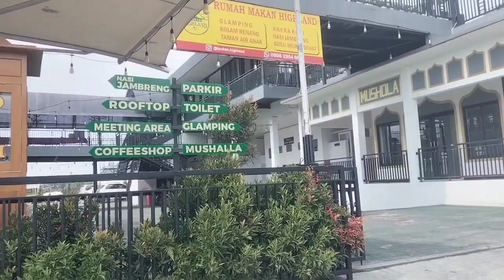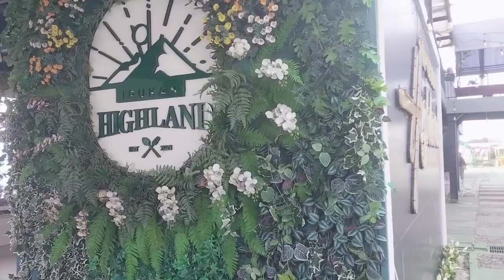Pelepasan Kadisdikbud dan Kep Sek Purna Tugas di Glamping Ipukan Highland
Terimakasih.

Pelepasan Kadisdikbud, dan Kepala Sekolah Purna Tugas.

Untuk menjalankan sebuah organisasi sesuai tugas pokok diperlukan semangat kebersamaan dan saling menghargai. Pentingnya kebersamaan dalam tubuh organisasi Musyawarah Kerja Kepala Sekolah (MKKS) SMP diungkapkan ketua MKKS kabupaten Kuningan, H. Adang Kusdiana, M.Pd saat acara Pelepasan Kadisdikbud Kabupaten Kuningan, Kepala Sekolah Purnabakti MKKS SMP Kabupaten Kuningan, hari Rabu tanggal 25 Oktober 2023 bertempat di Ipukan Highland Palutungan Cigugur.
Ucapan terima kasih atas kerja sama dan bimbingan dari Kadisdikbud selama ini. Mohon maaf apabila selama ini banyak sekali kesalahan dan kekhilafan. Saya berharap semoga kebersamaan tetap terjalin baik di internal MKKS, maupun Disdikbud kabupaten Kuningan.
Hadir pada acara tersebut, Mantan Kepala Disdikbud yang sekarang menjabat Kepala DPPKBP3A, Drs. H. Uca Somantri, M.Si, Kepala Disdikbud, Uu Kusmana, S.Sos, M.Si, Sekdisdikbud Kuningan, Rusmiadi, AP, S.Sos, M.Si , Kabid Pembinaan SMP Disdikbud, Abidin, S.Pd, M.Si dan Ketua Dharma Wanita Persatuan Disdikbud Kabupaten Kuningan.
Sementara itu mantan Kadisdikbud kabupaten Kuningan, H. Uca Somantri mengungkapkan kenangan semasa menjabat di Disdikbud Kuningan. Menurutnya, yang paling berkesan saat menjabat adalah kekompakan dan jiwa guyub antar sesama.
"Alhamdullilah berkat bapak ibu semua, saya bisa melaksanakan tugas selama 3 tahun. Terimakasih atas dukungan dari bapak ibu kepsek. Saya banyak belajar dengan bapak ibu yang ada disini, karena basic saya sebenarnya bukan bidang pendidikan. Di dinas pendidikan ini sangat guyub, kompak. Semua sama tidak ada sekolah negeri atau swasta, di kota atau pinggiran, bahu membahu memberikan pelayanan terbaik di bidang pendidikan. Penilaian saya, Disdikbud Kuningan sangat istimewa," papar Uca.
Selama menjabat di Disdikbud Kuningan telah menghasilkan sekitar 4500 siswa yang hafiz Qur'an. Program ini selaras dengan salah satu motto kabupaten Kuningan, 'terciptanya masyarakat yang Agamis'.
Mudah-mudahan program ini bisa tetap dilanjutkan. Saya yakin dengan kreativitas pak Uu Kusmana sebagai kepala dinas yang baru bisa terus maju. Hal ini terbukti baru beberapa hari telah meluncurkan Pimpinan Daerah Menyapa Siswa Di Sekolah (Pindah Nyawah).
Acara Pelepasan ini terselenggara berkat kerjasama antara MKKS SMP kabupaten Kuningan dengan beberapa perusahaan buku diantaranya, PT Erlangga, PT Gramedia dan PT Karya Group.
Dipenghujung acara dilakukan pemberian beberapa cidera mata kepada Drs. H. Uca Somantri, M.Si (mantan Kadisdik Kuningan), dan beberapa kepala SMP yang telah purna tugas, Soma, S.Pd, MM, Dede Dahyo, S.Pd, M.Si, Titin Supartinah, S.Pd, M.M.Pd, dan H. Cucu Rojikin, MM.(alm)